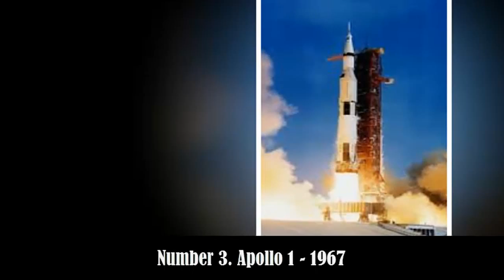Top 10 Worst Engineering DISASTERS In History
10. Challenger explosion – 1986
9. Tsunami – 2004
8. Columbia disaster – 2003
7. Bialystock radiation issue – 2001
6. Hyatt Regency Hotel walkway collapse – 1981
5. The Vasa – 1628
4. R101 Airship – 1930
3. Apollo 1 – 1967
2. Cleveland East Ohio Gas Explosion – 1944
1. Titanic – 1912

►Sources : By Google Images

Image usage rights ► Free to Use, Share or Modify, Even Commercially.